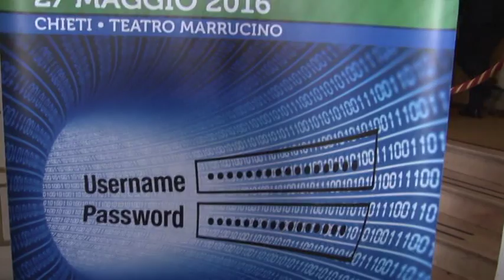Cyberspazio. Security day 2016 a Chieti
Il Corercom Abruzzo ha organizzato a Chieti il Security day 2016. Un appuntamento di rilevanza nazionale per discutere della comunicazione che corre sulla rete e dei pericoli che il Cyberspazio pone ad utenti e professionisti della comunicazione